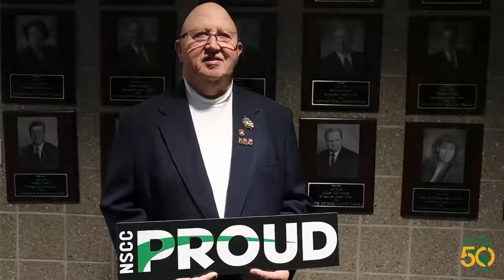NSCC Proud: Bob Kroeger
Bob Kroeger got his start at NSCC when it was still known as Four County Technical Institute. He decided to take classes to gain mechanical knowledge after serving in the United States Navy. Although Bob started as a college student in his 30s, he felt at ease on campus and took to his studies with his signature focus and passion, graduating in 1974. Bob is very active in Veterans of Foreign Wars, continuing his proud service to our country. He was recognized for his excellence professionally and in the community in 2000 when he was awarded the prestigious Distinguished Alumni Award from the NSCC Alumni Association.